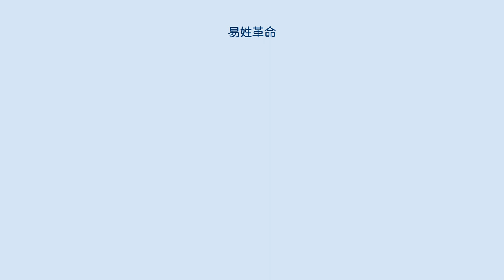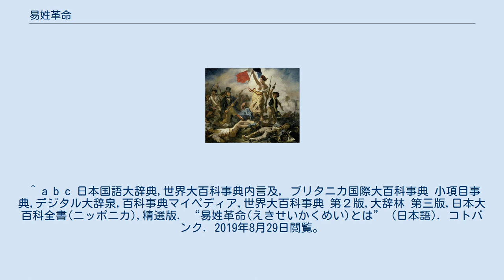易姓革命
易姓革命（えきせいかくめい）とは、古代中国において起こった孟子らの儒教に基づく、五行思想などから王朝の交代を正当化する理論。
 周の武王が殷の紂王を滅ぼした頃から唱えられ、天は己に成り代わって王朝に地上を治めさせるが、徳を失った現在の王朝に天が見切りをつけたとき、「革命（天命を革める）」が起きるとされた。
それを悟って、君主（天子、即ち天の子）が自ら位を譲るのを「禅譲」、武力によって追放されることを「放伐」といった。
 無論、堯舜などの神話の時代を除けば禅譲の事例は実力を背景とした形式的なものに過ぎない。
 後漢から禅譲を受けた魏の曹丕は「堯舜の行ったことがわかった（堯舜の禅譲もまたこの様なものであったのであろう）」と言っている。
後漢（劉氏）から魏（曹氏）のように、前王朝（とその王族）が徳を失い、新たな徳を備えた一族が新王朝を立てた（姓が易わる）というのが基本的な考え方であり、血統の断絶ではなく、徳の断絶が易姓革命の根拠としている。
儒家孟子は易姓革命において禅譲と武力による王位簒奪の放伐も認めた。
 ほとんどの新王朝の場合は史書編纂などで歴代王朝の正統な後継であることを強調する一方で、新王朝の正当性を強調するために前王朝と末代皇帝の不徳と悪逆が強調されるが（有名な桀・紂以外にも、煬帝のように悪い諡号を送られたり、そもそも諡号や廟号を送られない場合もある）、形式上は明に対する反逆者である李自成を討って天下を継承した清のような場合は、明の末代皇帝崇禎帝を一応は顕彰し、諡号や廟号も与えられている。
 このように、易姓革命論は実体としては王朝交代を正当化する理論と言える。
またこのような理論があったからこそ劉邦や朱元璋のような平民からの成り上がり者の支配を正当化することが出来たとも言える。
これは西洋において長年に渡る君主の血統が最も重視され、ある国の君主の直系が断絶した際、国内に君主たるに相応しい血統の者が存在しない場合には、他国の君主の血族から新しい王を迎えて新王朝を興す場合すらあるのとは対照的である。
また、日本では、山鹿素行など江戸時代の学者が「易姓革命は結局臣が君を倒すことで、そのようなことがしょっちゅう起こっている中国は中華の名に値しない。建国以来万世一系の日本こそ中華である」と唱えた。
素行の著「中朝事実」はそのような思想によって記された日本史の本である。
 五行思想面からの説明では、万物には木火土金水の徳があり、王朝もこの中のどれかの徳を持っているとされた。
たとえば、漢の末期を揺るがした184年の黄巾の乱は、「蒼天已死 黄天當立 歳在甲子 天下大吉（蒼天已に死す、黄天当に立つべし、歳は甲子に在りて、天下大いに吉とならん、『後漢書』71巻 皇甫嵩朱鑈列傳 第61 皇甫嵩伝）」のスローガンが掲げられた。
漢朝は火の徳を持っているとされ、漢朝に代わる王朝は土の徳を持っているはずだとの意味である。
 ^ a b c 日本国語大辞典,世界大百科事典内言及, ブリタニカ国際大百科事典 小項目事典,デジタル大辞泉,百科事典マイペディア,世界大百科事典 第２版,大辞林 第三版,日本大百科全書(ニッポニカ),精選版. “易姓革命(えきせいかくめい)とは” (日本語). コトバンク. 2019年8月29日閲覧。
 ^ 范曄. 後漢書/卷71. - ウィキソース.